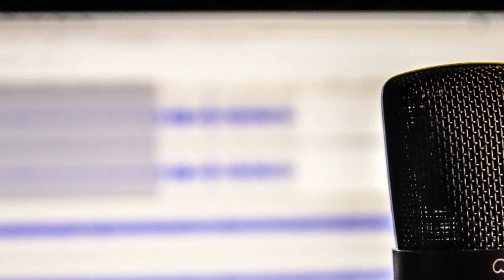Pastel Perfection: Exploring the Art of Jamie Wick, April 2023's Featured Loft Artist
Episode Summary:In this captivating episode, we are delighted to showcase the incredible talent of Jamie Wick, a pastel artist and our Featured Artist of the Loft for April 2023. As the first pastel artist to be featured on our podcast, Jamie shares her passion for landscapes with reflections, and how she skillfully captures their essence in her artwork. Join us as we delve into the world of pastels, learn about Jamie's creative process, and celebrate her unique contributions to the art community. Don't miss this opportunity to be inspired by a remarkable artist and her captivating creations.

Camano Voice
Episode 175